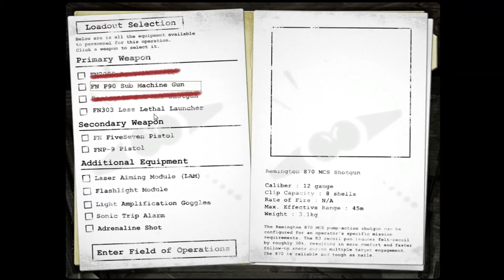The Hidden Source - An Introduction "The Corner Of Safety"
Me and the regulars introduce Jewels and Thornton to the wonderful world of The Hidden, a game where one player acts as the invisible and deadly subject 617, whilst the rest must survive until the end of the round.

It requires Half Life 2 to play, but by gum it's worth it.